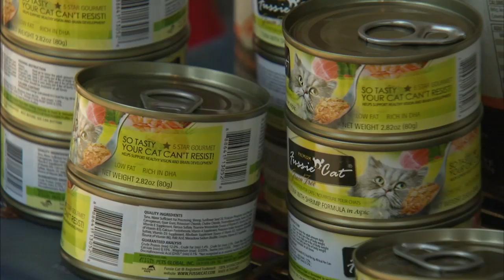Chicago girl, 4, named Florence helps victims of Hurricane Florence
Florence Wisniewski, 4, of Chicago, wanted to help Florence victims after hearing her name several times over the last few days. Full Story